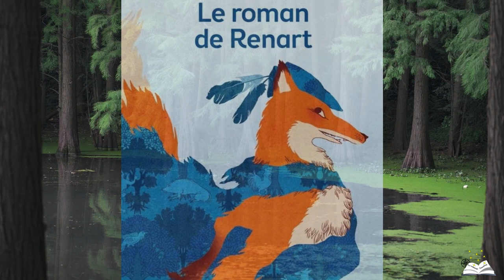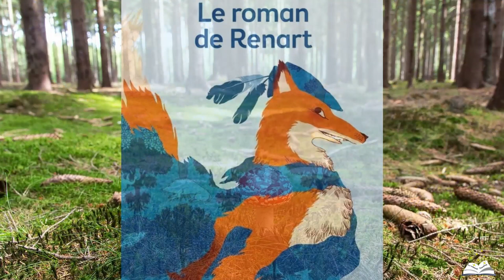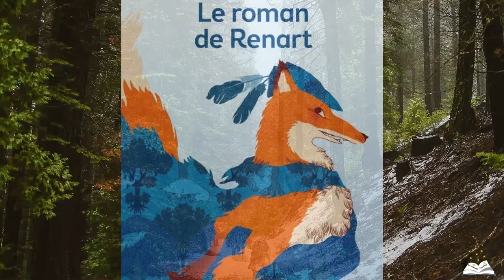Le Roman de Renart Aventure 11 : Renart et Primaut au marché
Le Roman de Renart n'est pas un roman, mais un recueil en langue romane de textes inspirés d'Ésope. Cette œuvre fut créée durant le Moyen Age, notamment par des moines. Malhonnête ou malicieux Renart le « goupil » ne respecte rien, ni personne. Je vous invite à découvrir quelques une de ses aventures.